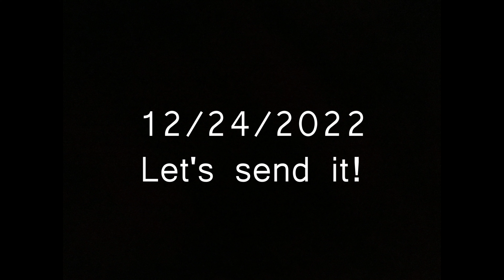What would you do when you get up early in the city with an FPV quad?